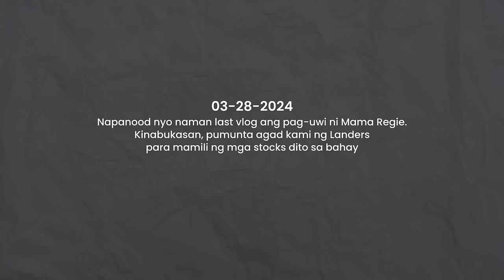VLOG DAY 1 | SUPRESANG BAHAY NI MAMA REGIE SA TEAM VERON